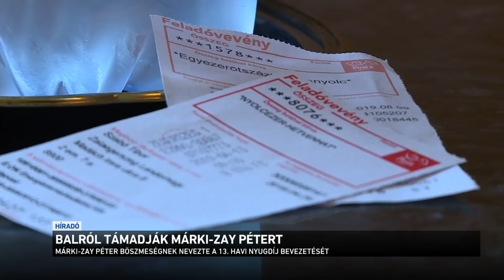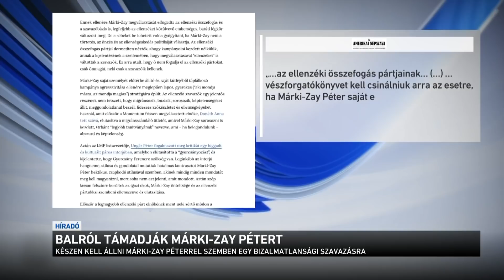Balról támadják Márki-Zay Pétert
A kormány jóléti intézkedései a baloldali pártoknak köszönhetők. Ezt mondta a baloldal miniszterelnök-jelöltje egy internetes videóban. Márki-Zay Péter rendszeresen támadja a rezsicsökkentést és a minimálbér felemelését, legutóbbi pedig a kormány 755 milliárdos hiánycél csökkentő csomagját vette célba. A Fidesz szerint hatalomra kerülése esetén a baloldal eltörölné a rezsicsökkentést és a 13. havi nyugdíjat.